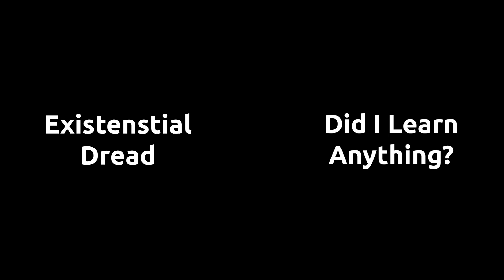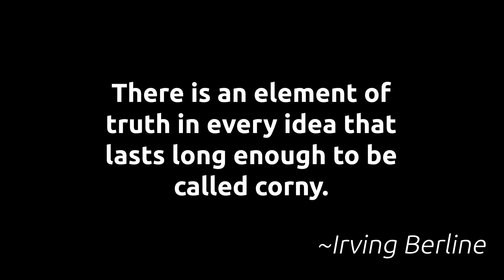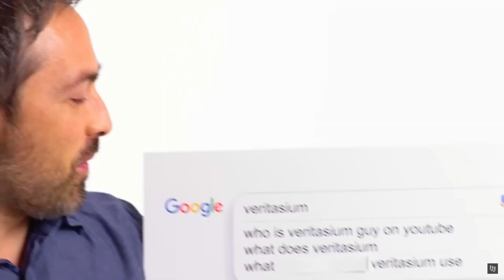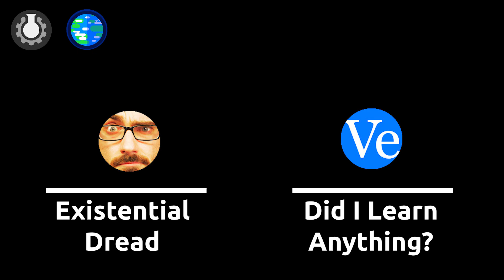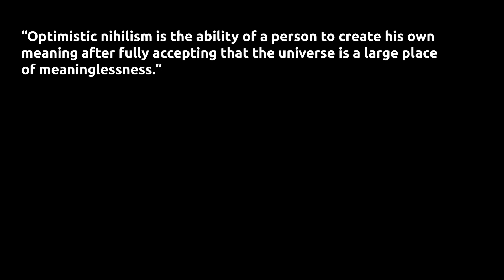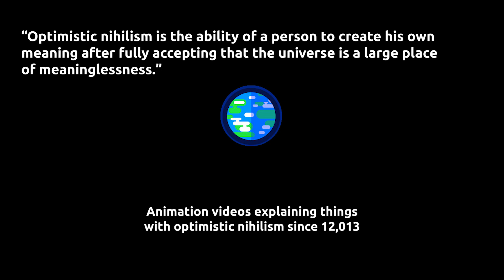Channels That Increase Your IQ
The One Thing Every Person Seeks... Knowledge.
Knowledge Is A Superpower.
But,
Knowledge is Also A Burden.
Ehh it's alright since we're all going to die anyway :).